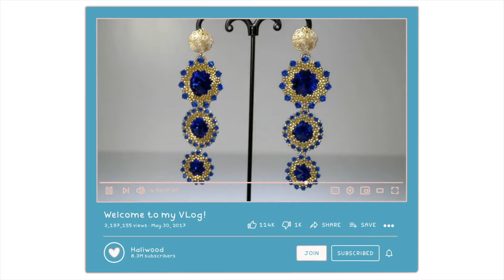DIY Tutorial Macramè Bracelet - PandaHall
Valido fino al 24 settembre 2024
※ Disponibile su tutti i prodotti PandaHall

★ PRODOTTI ★
EGLA-D020-3x2mm-43